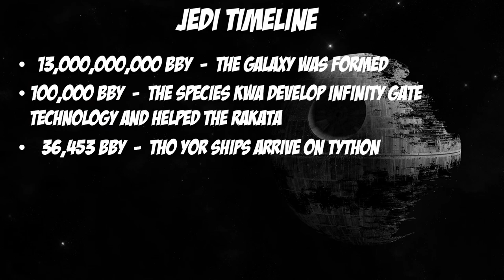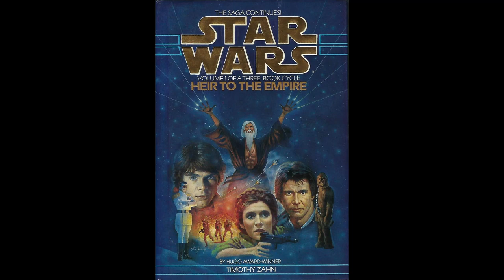The Mandalorian Season 2 Episode 5 - Ashoka Tano And Spoiler Explained!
The Mandalorian Season 2 Episode 5 Explained!

The Mandalorian season 2 episode 5 is here! Here is my The Mandalorian season 2 episode 5 (chapter 13 The Jedi) breakdown and review. Episode 5 features Mando and baby yoda, real name Grogu,  going to meet Ashoka Tano! We meet the fan favorite Jedi and she then mentions Grand Admiral Thrawn! Star Wars The Mandalorian is my favorite Star Wars show as it feels like the Star Wars original trilogy. Mandalorian season 2 is streaming now on Disney plus.

History of The Sith God these are old!

Send Stuff:
Lochmoor Productions

The Mandalorian, The Mandalorian Season 2 Episode 5, The Mandalorian Season 2 Episode 5 Breakdown,
mandalorian season 2 episode 5 reaction, the mandalorian season 2, mandalorian boba fett, baby yoda,
star wars, disney plus, easter eggs in mandalorian, the mandalorian season 2 episode 3 review, bo katan, sabine wren, ashoka tano